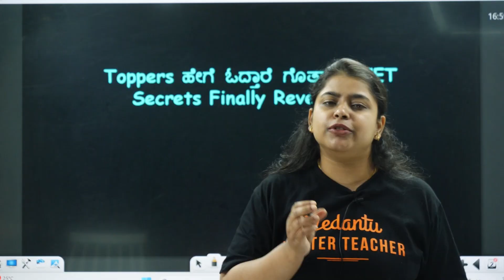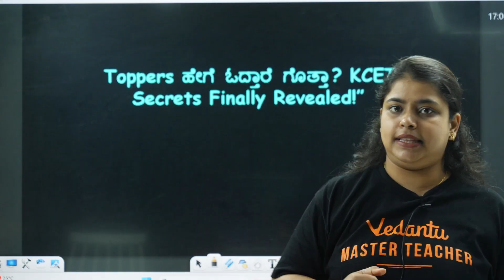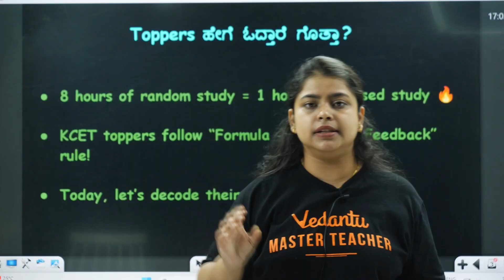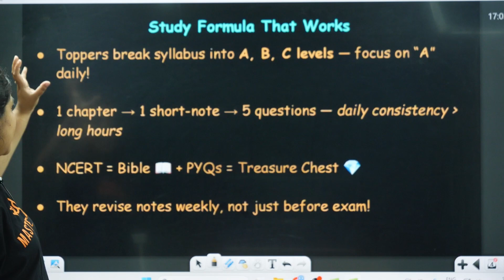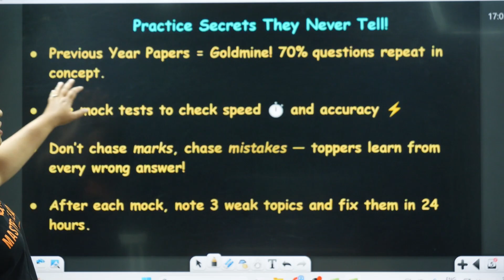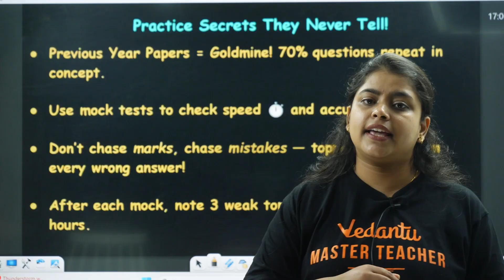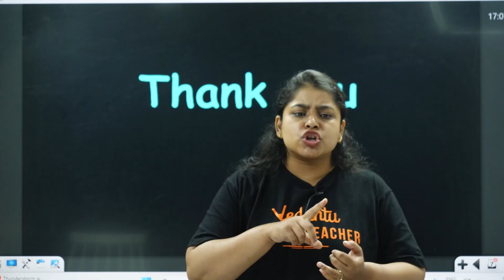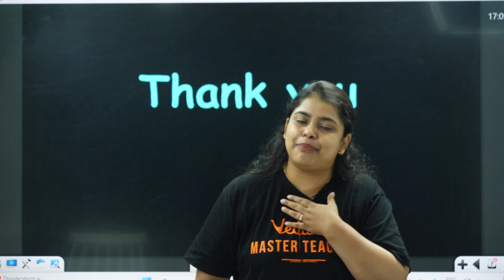Toppers ಹೇಗೆ ಓದ್ತಾರೆ ಗೊತ್ತಾ? 🤫 KCET Secrets Finally Revealed! | Rithika Ma’am | KCET 2026 Strategy 💥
🔥 Ever wondered how KCET toppers study and manage to score top ranks? 🏆
In this exclusive session, Rithika Ma’am reveals the secret study habits, daily routines, and smart techniques used by KCET 2026 toppers!

📘 Learn how to:
✅ Create a topper-style study plan 🧠
✅ Manage time effectively ⏰
✅ Balance PUC + KCET preparation ⚖️
✅ Choose the right materials & practice PYQs 📚
✅ Avoid common mistakes that cost marks 🚫

💡 This video is a must-watch for:

KCET 2026 Aspirants 🎯

1st & 2nd PUC Science Students ⚡

Anyone aiming for top colleges like RVCE, BMSCE, or MSRIT 🎓

📢 Stay till the end for exclusive topper tips & motivation from Rithika Ma’am!